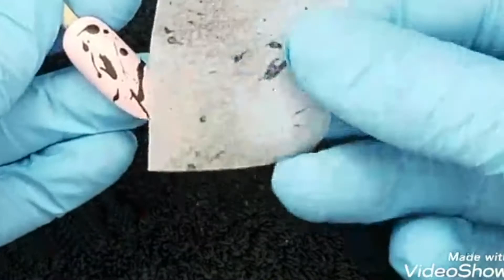Cbeauty - Nail Art con la colección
Aprendemos un nuevo diseño de Nail Art utilizando los esmaltes de la nueva colección de CND English Garden con María Uceda, educadora Cbeauty.